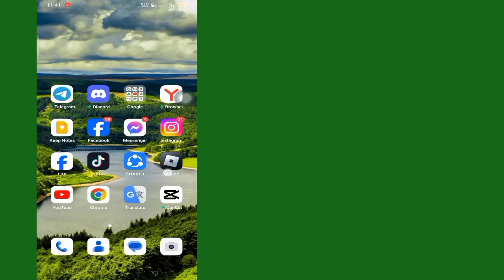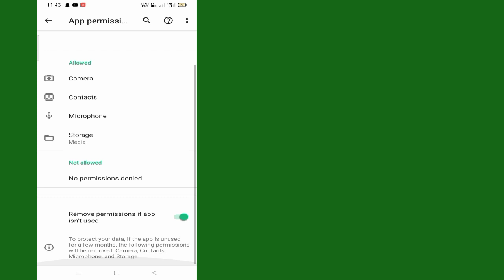Мы знаем,что существует проблема с доступом к Roblox (2023)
В этом видео я покажу вам. Мы знаем, что существует проблема с доступом к Roblox (2023) |  Покажу вам самые простые процессы

Так что продолжайте смотреть полное видео без пропуска,чтобы узнать 2 до.Мы знаем,что существует проблема с доступом к Roblox (2023).